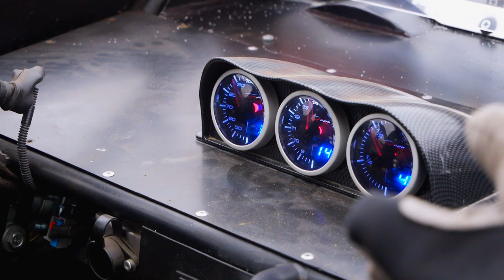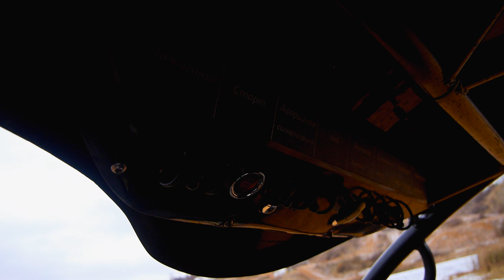Багги BRP Maverick Turbo и FunCruiser FC2000 катаем по грунтовке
Эпичные гонки на багги. BRP Maverick Turbo 1000 против Русской багги FunCruiser FC2000 SuperSport от компании F-MotorSport.

Спасибо Эдуарду Мымрину из F-MotorSport. А также Владу Маликову и Ивану Маликову за организацию съемок.

Оставляйте комментарии, это помогает видео быть в рекомендациях.

300 Violin Orchestra - Jorge Quintero